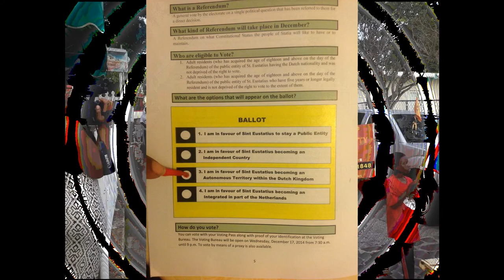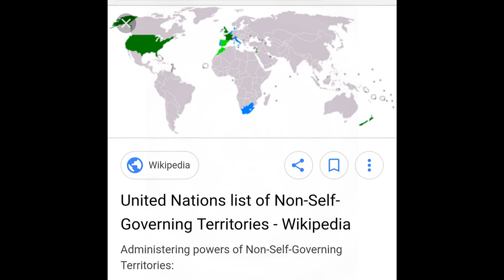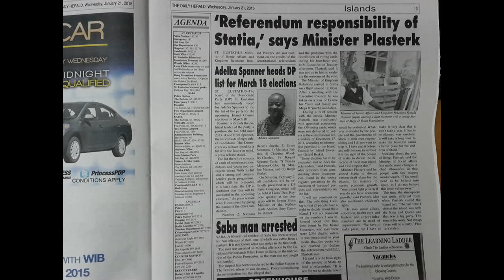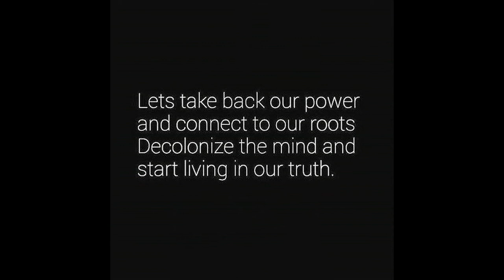St. Eustatius: A Small Island's Quest for Self- Government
St. Eustatius (affectionately known as Statia) is a small Dutch Caribbean island in the Caribbean Sea. The island is currently being administered by the Netherlands.

We, the people of St. Eustatius, seek re-inscription on the United Nations' list of Non-Self-Governing Territories. A process that would allow the UN to monitor developments in St. Eustatius geared towards the attainment of Self- Government.